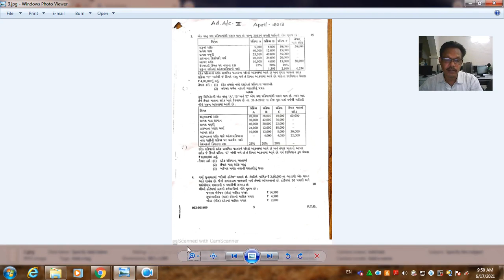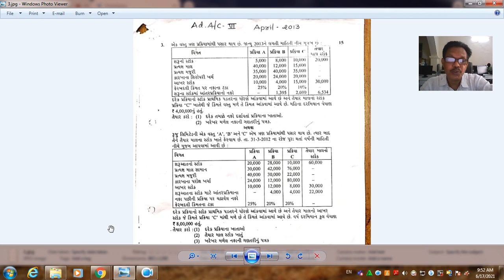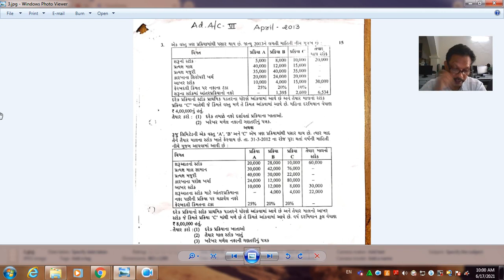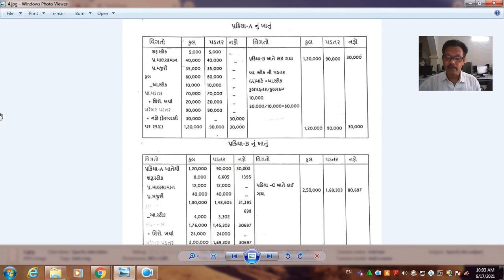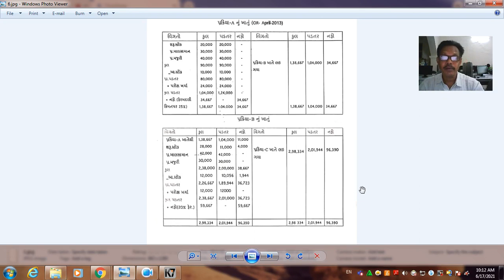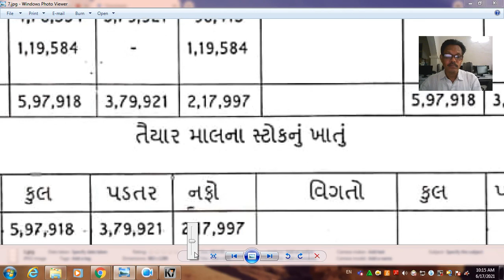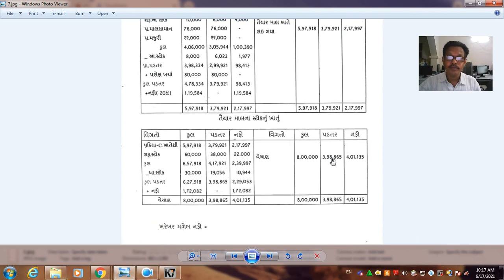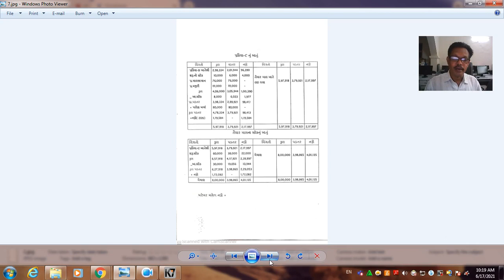Sem 5 પ્રક્રિયા નાં હિસાબો Ex 2(Ad.Acc) Explained By Prof.N.B.Patel